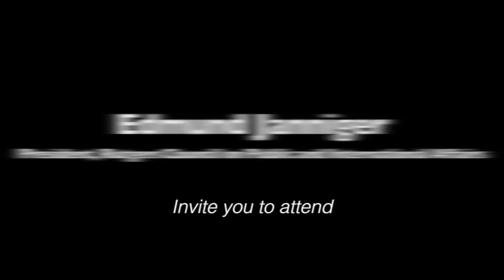Rutgers CPIA: Antoni Macierewicz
Antoni Macierewicz, a statesman and former anti-communist dissident, will inaugurate the Rutgers Council on Public and International Affairs' World Leaders Forum. His presentation, entitled "Peace and Security in Central Europe: Challenges and Opportunities," will begin on Tuesday, February 24, 2015 at 12:00 PM in the School of Public Affairs and Administration. RSVP at RutgersCPIA.org/Events.html

Macierewicz is the legendary co-founder of the Workers' Defense Committee, commonly known as KOR, and a key Solidarity activist, whose efforts were crucial in Poland’s triumph over its Communist regime during the '80s. Macierewicz, one of Poland’s most prominent politicians, has served as the Minister of Internal Affairs and is a Member of Parliament (Sejm).